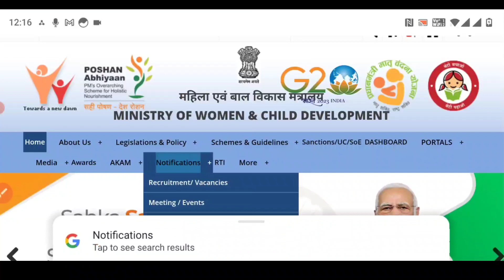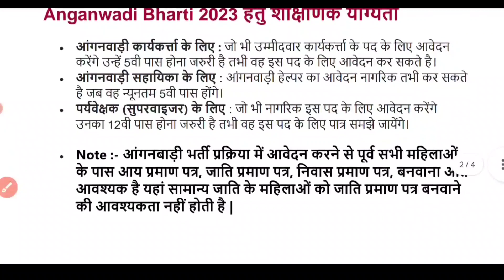Anganwadi Supervisor 2023 | Anganwadi Recruitment 2023 | Anganwadi Bharti 2023 | mahila supervisor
Anganwadi Supervisor | Anganwadi Recruitment 2023 out now | Anganwadi Bharti 2023 | Anganwadi